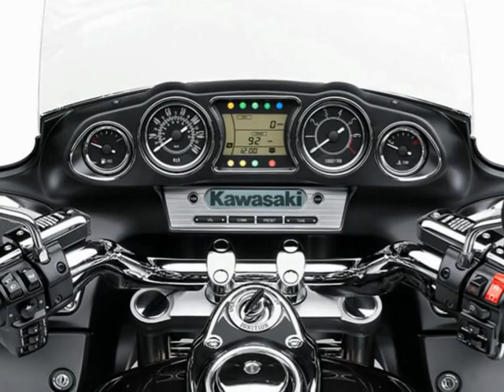Kawasaki Vulcan 1700 Voyager ABS 2016 Model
Designed for those riders who set their sights beyond the horizon, the Vulcan 1700 Voyager offers everything needed for comfortable long-distance touring with or without a passenger. Offering a metric alternative to V-Twin tourers, the Vulcan 1700 Voyager combines Kawasaki reliability with the performance, comfort and amenities that long-distance touring riders demand. While any motorcycle can be ridden long distances if the rider is determined, only a special few truly deserve to be called a touring cruiser. The Vulcan® 1700 Voyager® ABS motorcycle is one of those rare machines. It offers a stylish alternative to run-of-the-mill V-twin tourers, combining Kawasaki reliability with the performance, V-twin feel, comfort and amenities that a long-distance touring rider and passenger demand. Its torquey 1,700cc V-twin powerplant delivers muscular performance. And when mixed with Kawasaki's legendary engineering and reputation for dependability, you've got a motorcycle that will carry you reliably from coast to coast - and back again.
2015 KAWASAKI VULCAN 1700 VOYAGER ABS HIGHLIGHTS:
" Powerful 1,700cc V-twin
" Six-speed transmission
" Kawasaki's sophisticated K-ACT II ABS braking system
" Electronic cruise control
" Stylish, frame-mounted fairing provides superior wind protection
" Superb comfort for rider and passenger
" Lower color-matched fairings increase wind protection
" Large, color matched trunk holds two full-face helmets
" Weatherproof, lockable, color matched, top-opening hard saddlebags
" Feature-rich, AM/FM/WB audio system with iPod® and SiriusXM® radio compatibility
" Navigation Audio Prompt Capability plays voice prompts from Garmin® Zumo® 600/665 GPS devices through the motorcycle's audio system
" Low 28.7" seat height
" Compact and upright ergonomics improve rider comfort for all-day rides
" Includes a best-in-class 36-month limited factory warranty!